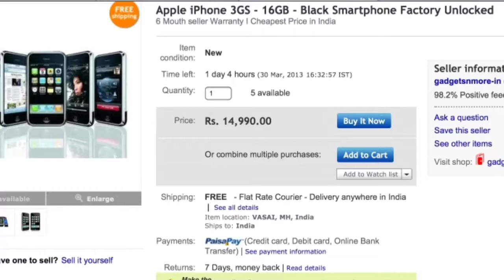iPhone running on Android!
Yes. eBay truly sells it all! iPhone 3GS is available with Android!

LOL.